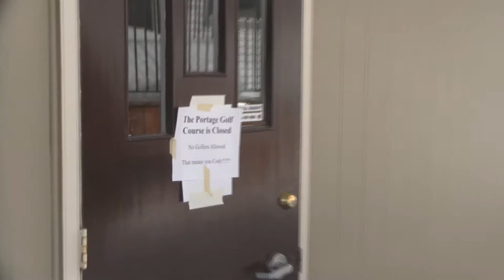Mix goes golfing early!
Cody Sneaks onto the Portage Golf Course to start the season early!